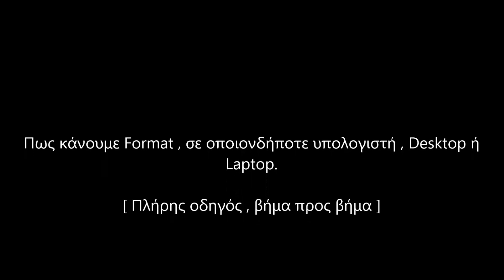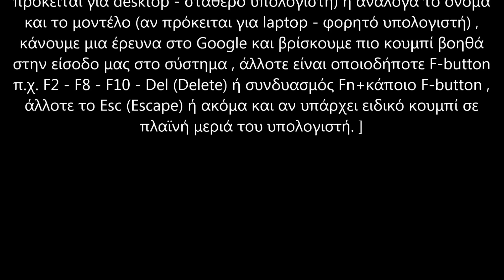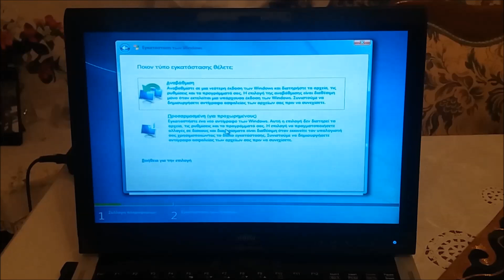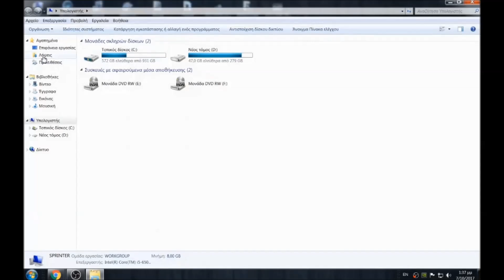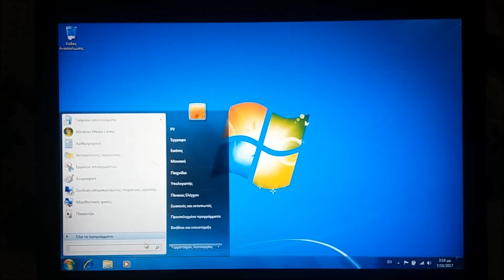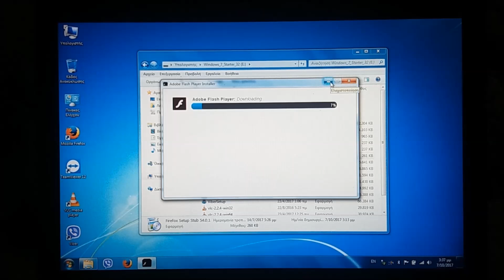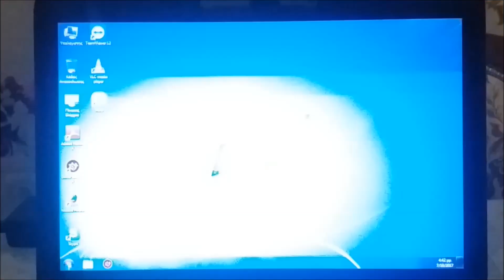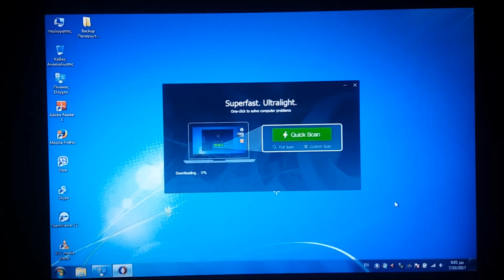Πως να κάνετε Format στον υπολογιστή | Πλήρης οδηγός , βήμα προς βήμα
Το Format είναι μια διαδικασία που κοστίζει από 30- και 80 € ή μπορεί και περισσότερο αν έχετε να κάνετε με κλέφτη. Μπορεί να φαντάζει βουνό για κάποιους αλλά πιστέψτε με δεν είναι. Γι'αυτό λοιπόν σας ετοίμασα έναν πλήρη οδηγό για μια καθαρή εγκατάσταση από την αρχή έως το τέλος , βήμα προς βήμα για όλα όσα πρέπει να ξέρετε. Δείτε το όσες φορές χρειάζεται και επαναλάβετε τα βήματα που δεν καταλάβατε σωστά. Δεν υπάρχει ντροπή και κανείς δεν γεννήθηκε μαθημένος. Παρακάτω σας έχω τα Link για ορισμένα χρήσιμα εργαλεία.

Για να κατεβάσετε οποιαδήποτε έκδοση των Windows ή άλλων λειτουργικών συστημάτων , καθώς και το Windows Loader για την αυθεντικοποίηση του λειτουργικού σας , χρησιμοποιείστε το Pirate Bay

Τέλος για antivirus προτείνω αυτό της Baidu το οποίο ενημερώνεται αρκετά συχνά και προστατεύει τον υπολογιστή σας τόσο από online επιθέσεις , όσο και από μολυσμένους εξωτερικούς σκληρούς δίσκους και στικάκια. Επιπλέον διαθέτει εξτρά δυνατότητες και πολλά ακόμη εργαλεία και φυσικά είναι εντελώς δωρεάν. Μπορείτε να το κατεβάσετε από το παρακάτω

ΠΡΟΣΟΧΗ: Δεν προτρέπω κανέναν προς την πειρατεία λογισμικού. Αυτές είναι οδηγίες για προσωπική χρήση στον δικό σας ηλεκτρονικό υπολογιστή και μια λύση για όποιον δεν έχει χρήματα να πάει σε τεχνικό ή να αγοράσει αυθεντικά προγράμματα. Επίσης όποιος επιθυμεί μπορεί να επιλέξει και την πλέον νομότυπη λύση της εγκατάστασης των Linux , που και πιο ελαφριά είναι και δεν εντοπίζονται στο διαδίκτυο.

My bike
▶Daytona Sprinter 125 (carburator)
My helmet
▶MT Revenge Limited Evo
My action cam
▶SJ4000 made by SJCAM